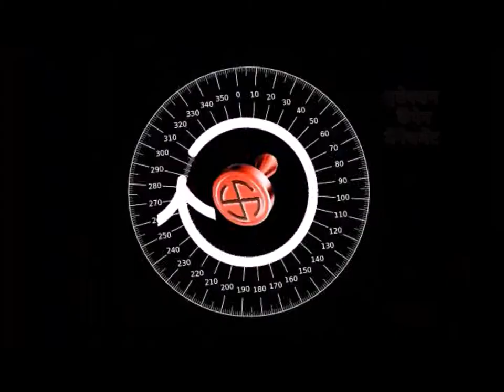फॉरवर्ड क्लास Vs. बैकवर्ड क्लास ! कौन है सबसे सबसे बड़ा जन्मजात पिछड़ा ? "मुलायम माया" जाल ?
फॉरवर्ड क्लास Vs. बैकवर्ड क्लास ! कौन है सबसे सबसे बड़ा जन्मजात पिछड़ा ?
यही है चुनावी "मुलायम माया" जाल जिसमे देश की जनता फसती जा रही है  ! साबधान रहे  ! और अपने पूर्वजो  की अद्वितीय गरिमा का सम्मान करे !
 एके मिश्रा की दलीलों ने प्रवकताओ को निरुत्तर कर दिया !
जितने भारत के सबसे महान फॉरवर्ड क्लास के लोग थे, उनके वंशजो में आज सबसे बड़ा पिछड़ा साबित करने की होड़ लगी है फिर चाहे वो कृष्णा के वंशज हो या फिर आदि कवि महा-ऋषि वाल्मीकि - जिनके सिधान्तो पर इस राष्ट्र की आधारशिला रखी गयी है, जिनकी पूजा घर घर होती है, जो सबसे उन्नत थे वो आज अपने आपको सबसे पिछड़ा सिद्ध करने में लगे है ? WHY ?